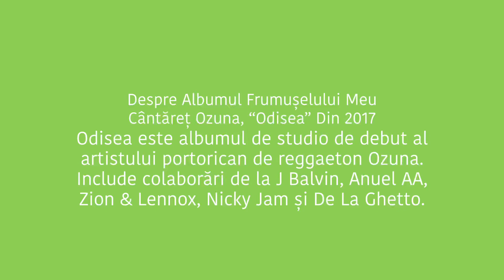Despre Albumul Frumușelului Meu Ozuna “Odisea” Din 2017